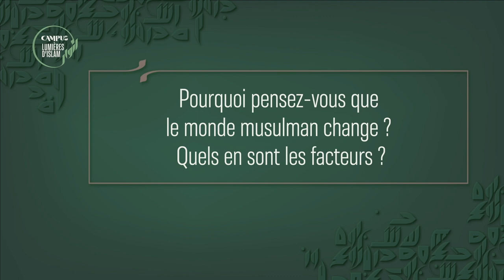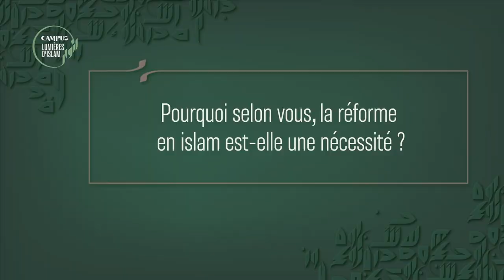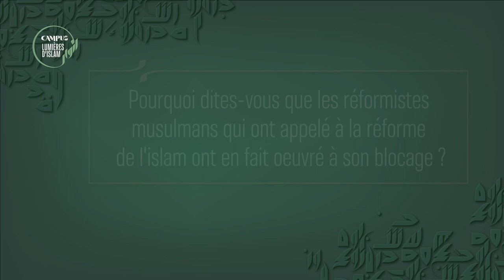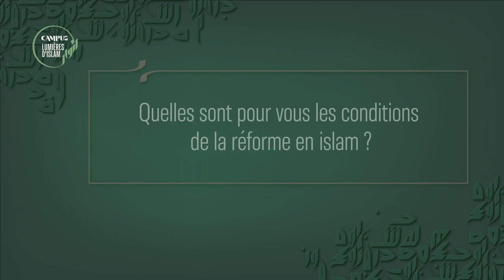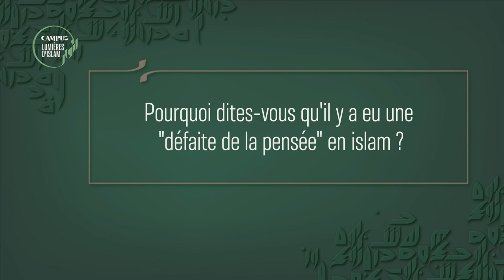Quelle réforme en islam ?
« On ne peut pas proposer aux musulmans une version de l'islam qui remonte au 7è siècle »